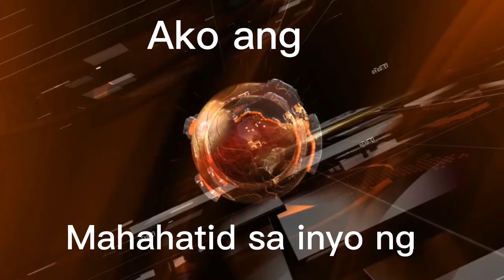Ang Bagong mukha Dala ay impormasyon, insperasyon, at kalaman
Bagong pangalan hatid sa inyo ay kalaman,ipormasyon,insperasyon,mas pag bubutihin po natin Ang ating mga ginagawang mga video upang makapagbigay Tayo ng mas maayos na ipormasyon.